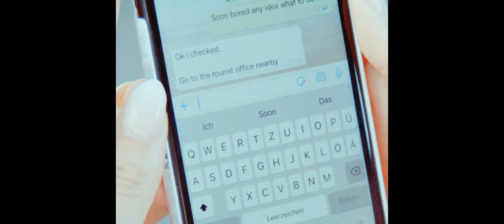BENOBY - FLORENZ (PROD. BY JAN VAN DER TOORN)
► Credits:
Producer: Jan van der Toorn

Regie: Fabien Normand & Benoby

►LYRICS:

Ich spür wie du zerbrichst,
Auf deinen Schultern, lastet viel zu viel Gewicht
Die Schmerzen teilen, war nie was für dich
Gewöhnst dich an die Schatten, doch das musst du nicht

Wollen wir dahin, du weißt doch noch wohin
unser kleiner Fleck, wo sie uns niemals finden
Lauschen Symphonien, die tausend Vögel singen,
Vertrau mir, und ich bring dich dorthin

Chorus:
Such dir einen Ort auf dem Globus aus,
Vielleicht finden wir so einen Weg hier raus
Wir beginnen von vorn wo uns niemand kennt
Vielleicht Florenz
komm nach Florenz

Ich warte auf dich
Im Ponte vecchio sind die Namen eingeritzt
Das warten macht mir nichts
Auch wenn der Regen jedes Kopfsteinpflaster küsst

Chorus:
Vielleicht Florenz
Vermisst du auch den Ort wo Cypressen blühen
Wo wir Liberta in den Himmel schrien
Wir treffen uns dort wo uns niemand kennt
komm nach Florenz, komm nach Florenz

Wenn du sagst, das wars
ich will nicht mehr,
ruf mich an und fahr,
ich werde da sein

Chorus:
Vielleicht Florenz
Ich bin an dem Ort wo Cypressen blühen
komm nach Florenz